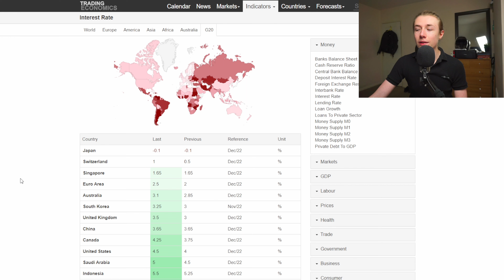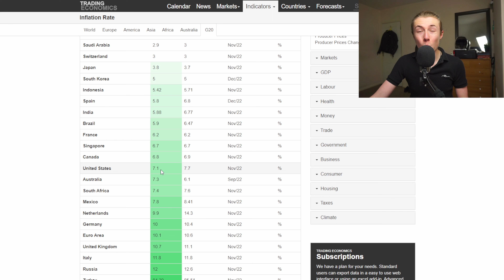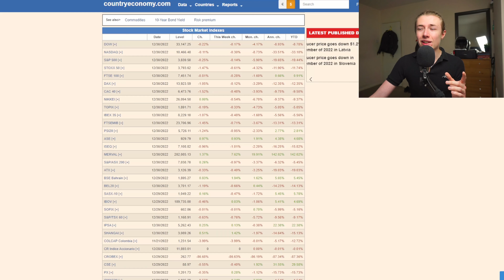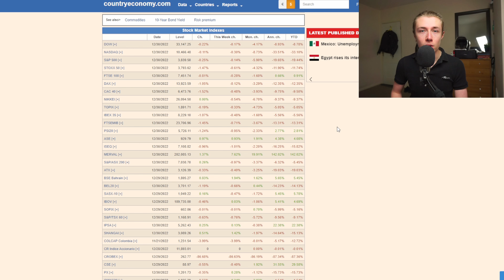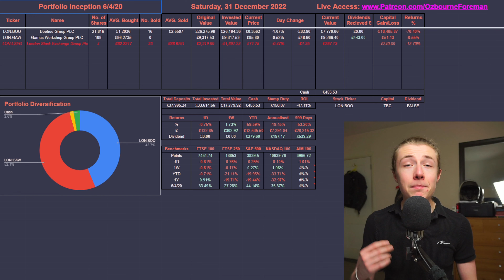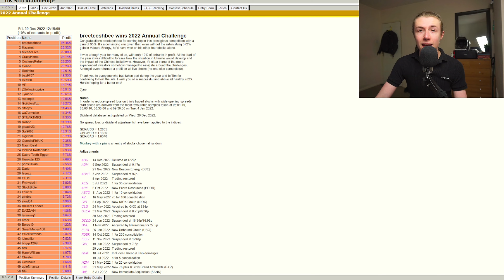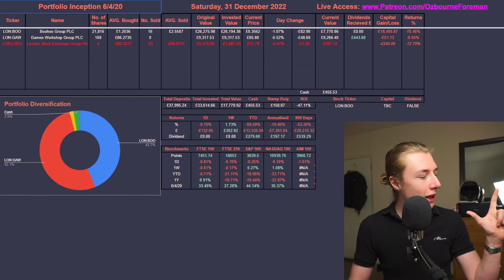2022: My worst year yet.. | Ozbourne Foreman #152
This video will cover:
How have the markets performed in the last year? What fears are on the minds of everyone?
What mistakes have I made?
How has my portfolio performed?
What do I think will happen in the next year?
How will I invest going forward?

Must Read:
The Art Of Execution
Richer, Wiser, Happier
One Up On Wall Street

*Some of the links and products that appear on this video are forms of paid promotion in which Ozbourne Foreman will earn a referral bonus or commission via an affiliate partnership. Ozbourne Foreman receives compensation for sending traffic to partner sites. Investing places capital at risk, please do your own research.